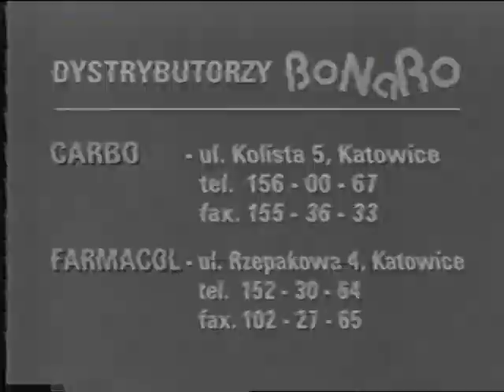Tele 3 Katowice - Fragment bloku reklamowego (1995)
Od 1:02 do 1:50 nastąpiła gorsza jakość grabbera lub stan kasety.

Przed telenowelą 'rózowa dama'